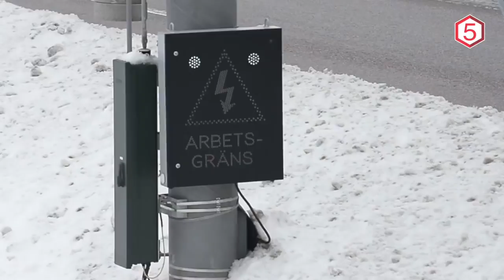9 Hal Yang Mungkin Belum Pernah Kalian Lihat Sebelumnya